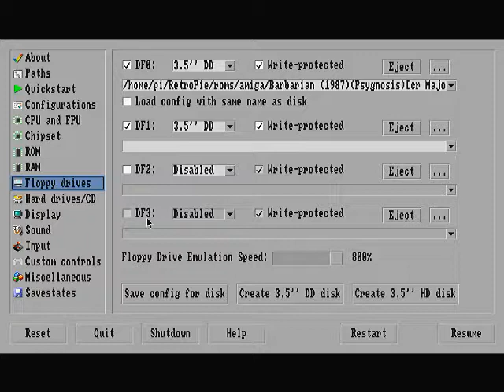Lets Play Retro Amiga: Barbarian (Psygnosis, 1987)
Ich spiele das Plattform Spiel Barbarian von Psygnosis aus dem Jahre 1987. Das war das erste Spiel, dass ich auf dem Amiga 1000 damals gespielt habe und ich war von der Grafik total angetan. Im Gedächtnis hatte ich die Spielfigur wesentlich größer. Was wohl an den meist winzigen Spielfiguren lag, die ich vom C64 her gewohnt war, von dem ich kam. In bester Barbaren-Manier muss man hier Gegner mit dem Schwert niederstrecken und den Weg durch das Labyrinth von Wege, Brücken und Leiter finden.